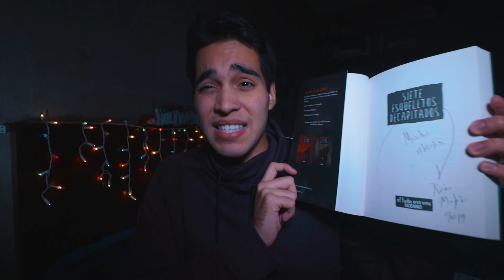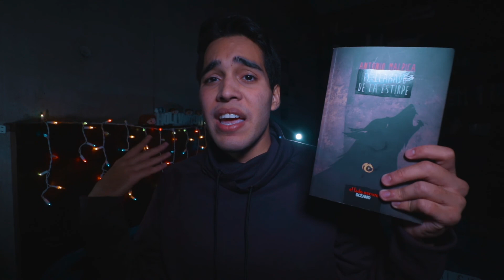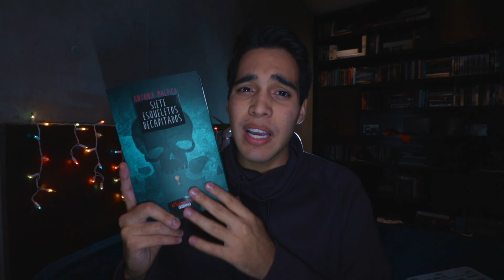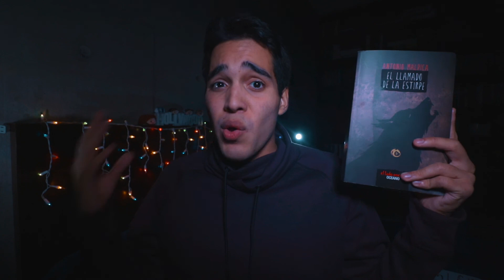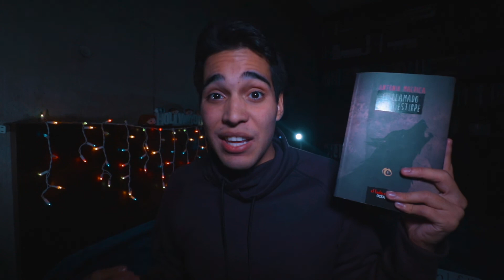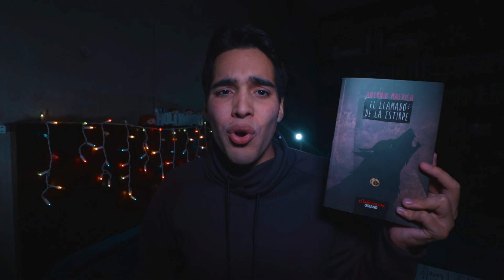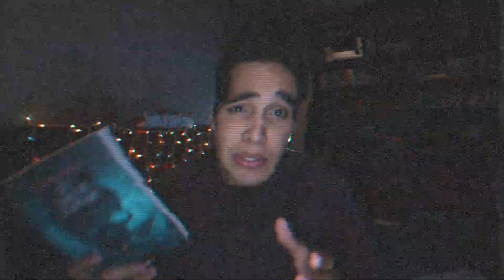EL LLAMADO DE LA ESTIRPE por ANTONIO MALPICA [RESEÑA]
Ya leí el tercer libro de la saga "El Libro de los Heroes", y aquí les traigo mi opinión sobre esta lectura.

Compra mercancía! Alguno de mis diseños :D

Haz llegado al final!